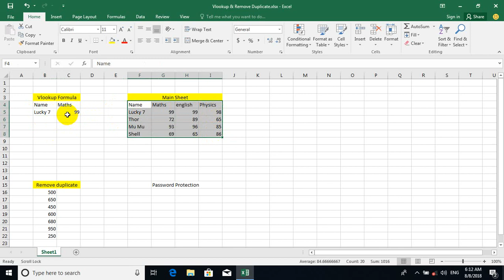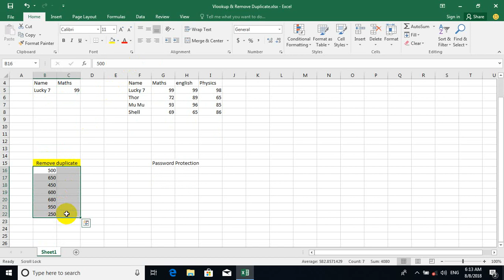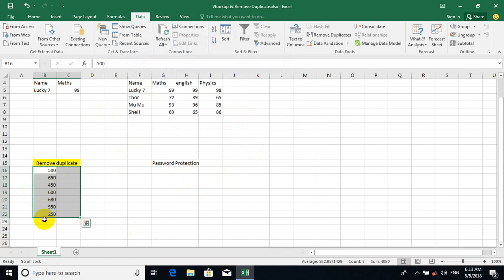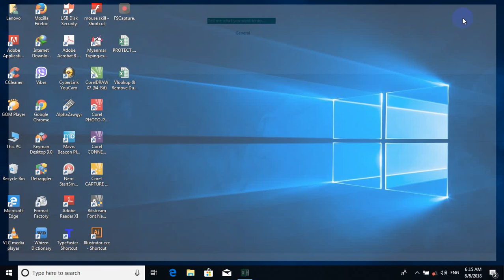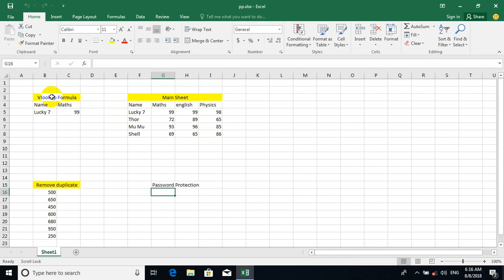Vlookup ကိုအသံုးျပဳၿပီး Duplicate Value မ်ားဖ်က္ျခင္း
KCC ရဲ႕ ပညာဒါန သင္ခန္းစာမ်ားကို ေန႔စဥ္ၾကည့္ရႈႏုိင္ေစရန္

အဆင္ေျပပါေစ ခင္ဗ်ာ
KCC Computer Training Centre
ဦးပြားအဆင္းလမ္း(စစ္ကုိင္းလမ္းခြဲ) ၊ 83 x 84 ၾကား၊
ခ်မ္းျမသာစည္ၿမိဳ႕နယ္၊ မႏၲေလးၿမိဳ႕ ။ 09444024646